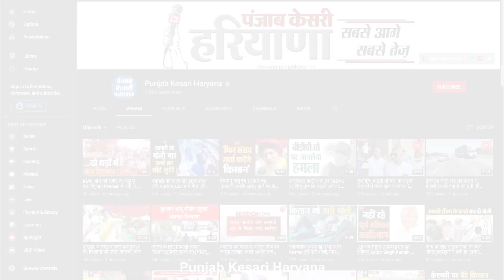Corona के केस कम होते ही लापरवाह हुए लोग सोनीपत में राई और गन्नौर में तोड़ा गया Lockdown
लॉकडाउन ने कहीं ना कहीं प्रदेश में कोरोना की चैन को कमजोर किया है, यही वजह है कि कोरोना के मामले कम होने लगे हैं, तीन ही हफ्ते के बाद रोजाना पॉजिटिव होने वाले मरीजों की संख्या 16 हजार से घटकर पांच हजार पर आ गई है, लेकिन अभी जरा सी भी लापरवाही इस संख्या को दोबारा बढा सकती है मगर सोनीपत में लोग फिर भी लापरवाह नजर आ रहे हैं, तस्वीरे राई और गन्नौर की हैं जहां लोग लॉकडाउन और धारा 144 की जमकर धज्जियां उडा रहे हैं, लोग इस तरह से सडकों पर निकल रहे हैं मानो कुछ हुआ ही ना हो, दुकानदार भी गैर जरूरी सामान की दुकानें खोलकर खरीद फरोख्त कर रहे हैं।